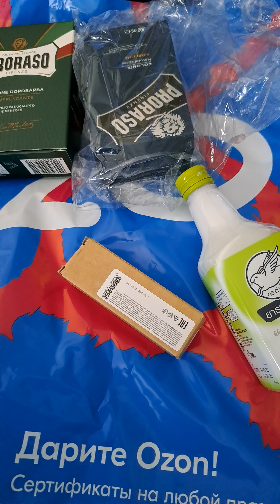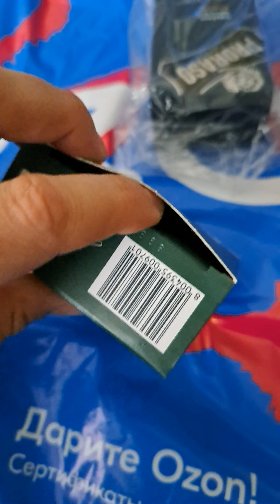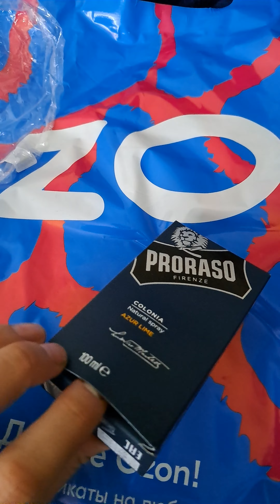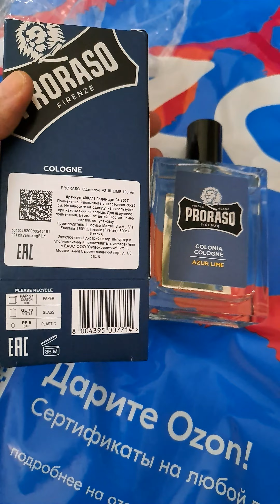ozon что лучше или wildberries?Нужна ваша помощь моему каналу коплю на микрофон 8 951 467 62 29 сбер